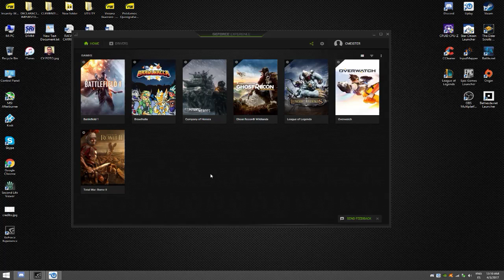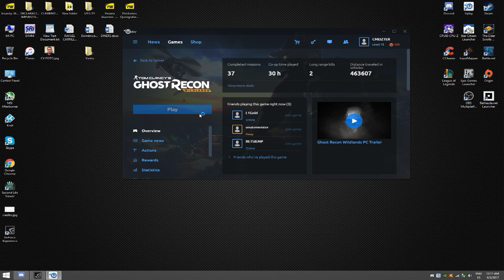Tom Clancy's Ghost Recon: Wildlands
GPU: GeForce GTX 970
CPU: Intel(R) Core(TM) i5-4670K CPU @ 3.40GHz
Memory: 16 GB RAM (15.94 GB RAM usable)
Current resolution: 1920 x 1200, 59Hz
Operating system: Microsoft Windows 8.1 Pro